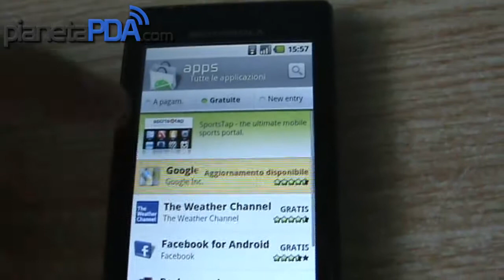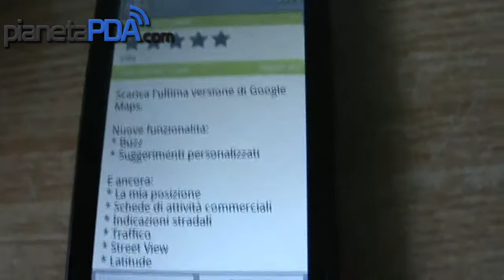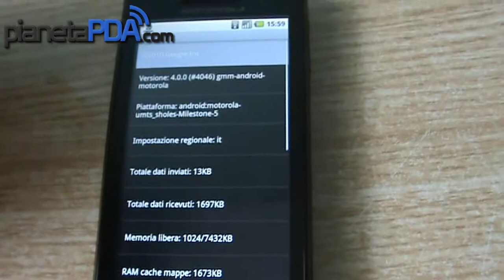Google Maps with pitch-to-zoom runs on Android 2.0.1 (Motorola Milestone)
Google Maps with pitch-to-zoom running on Android 2.0.1 (Motorola Milestone) by PianetaPDA.com